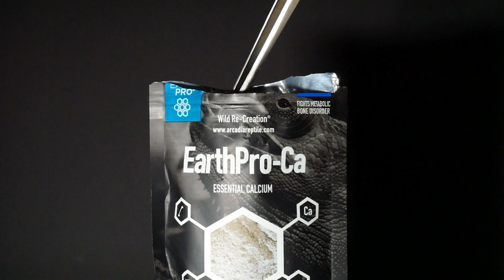Hand Feeding Fire Bellied Toads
In today's video I will be hand feeding fire bellied toads. I have 4 fire belly toads and they are housed in this exo terra 45x45x45 glass paludarium. I only feed meal worms to my toads very very occasionally. If you love reptiles, amphibians, terrariums, bioactive setups, tropical fish, aquariums, aquascaping, fish tanks and planted tanks then this is the video for you. If you are new to the channel, I release videos every Sunday and now a short video on a Wednesday and are largely around aquascaping, bioactive terrariums and vivariums, reptiles, amphibians and freshwater fish. Thanks for taking the time to watch my video.

Arcadia Earth Pro Calcium Powder

Today's T Shirts & Hats

Commonly Used Items In My Rainforest Room.

UK Links

Flourish Excel
Expanding Foam
XL Reptibreeze Enclosre
Fluval 207 Canister Filter
T5 UVB Lighting
Fluval Stratum
Tropica Aquasoil

US Links

Flourish Excel
Expanding Foam
XL Reptibreeze Enclosre
T5 UVB Lighting
Fluval Stratum
Tropica Aquasoil

For regular updates on any of my animals, enclosures or projects please go check me out on Instagram, Facebook and Twitter...

If you are interested in any of my t shirt designs, mugs, duvets, cushions etc then check them out on...

I have recently started a line in metal prints that are perfect for any reptile room. For every purchase made 10 new trees are planted...

Filming equipment...

UK Links
Panasonic Lumix G7
Lumix 12-60mm Lens
Purple Panda Mic
Galaxy S10+

US Links
Panasonic Lumix G7
Lumix 12-60mm Lens
Purple Panda Mic
Galaxy S10+